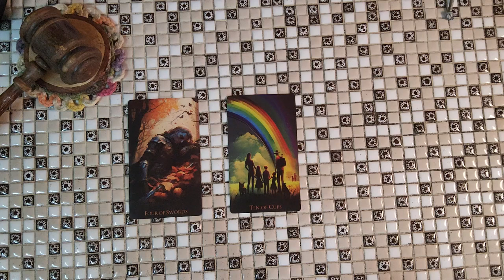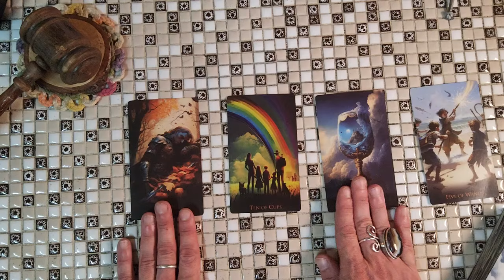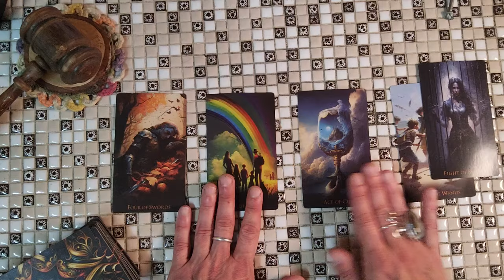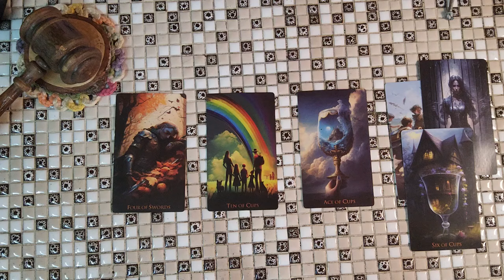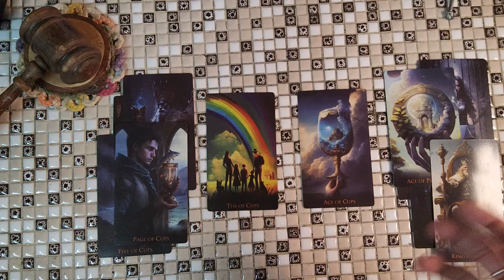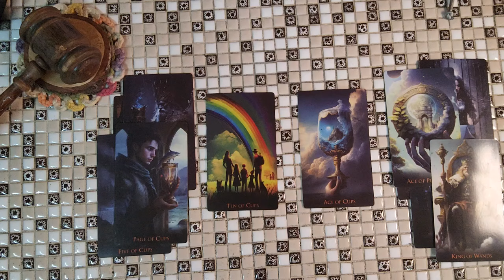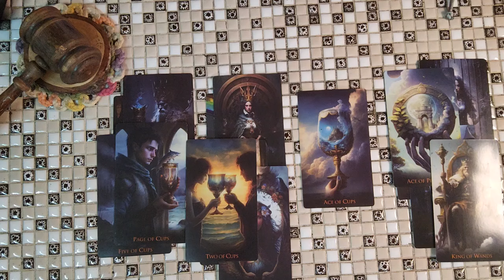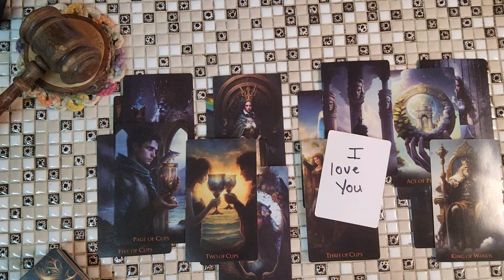Pisces ♓️ 🐟 The only time they don't think about you is when they sleep.